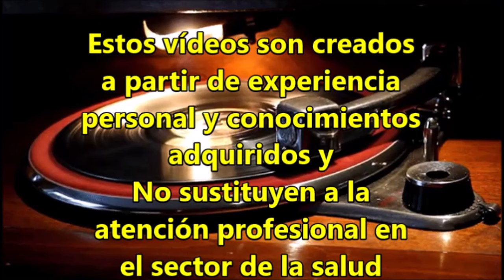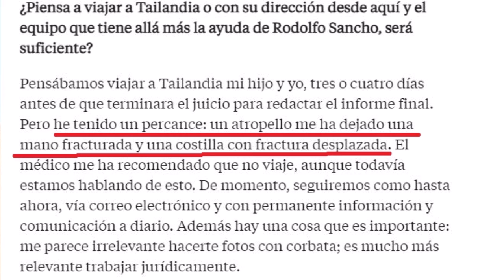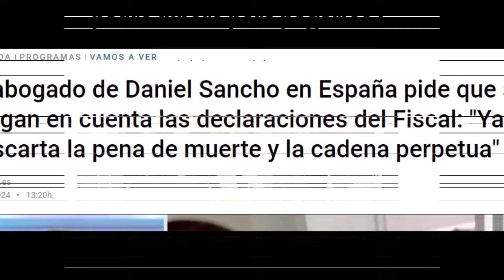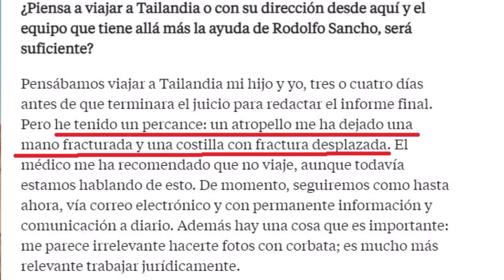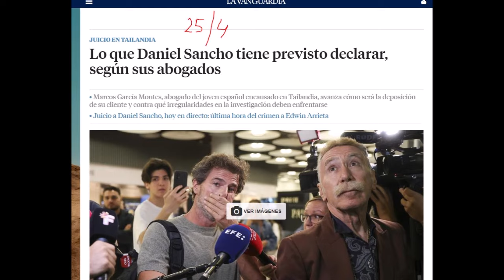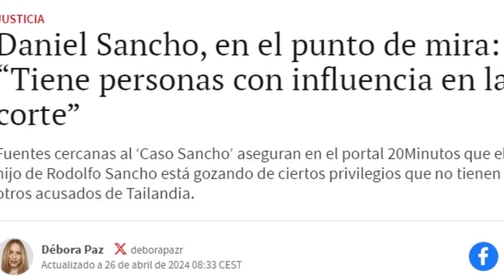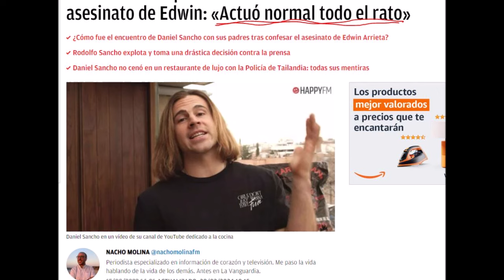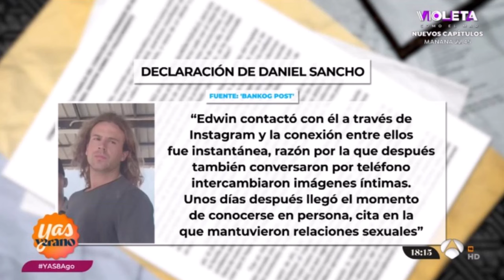✅El abogado de Daniel Sancho revela por qué no pudo viajar a Tailandia😵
narcisismo narcisistas casodanielsanchoyotrasmuertes Caso Daniel Sancho y en la recta final del juicio, el abogado defensor Marcos García Montes hace declaraciones a La Vanguardia